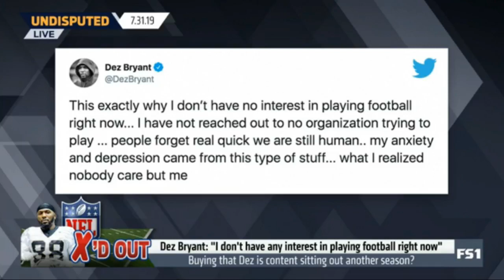Dez Bryant: "I don't have any interest in playing football right now" - Shannon SHOCKED | Undisputed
X'D OUT
Dez Bryant: "I don't have any interest in playing football right now"
Buying that Dez is content sitting out another season?